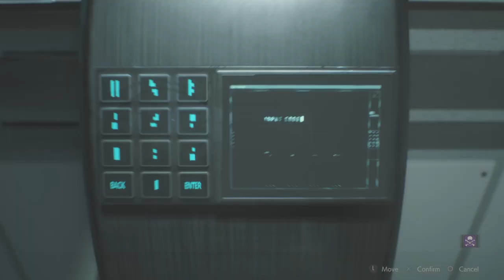RESIDENT EVIL 2 we come to NEST